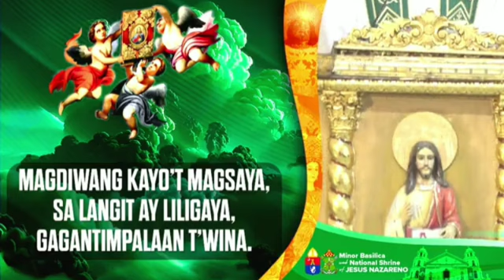Hunyo 10, 2024 Rev. Fr. Leo Casas Homily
Lunes ng Ika-sampung Linggo sa Karaniwang Panahon